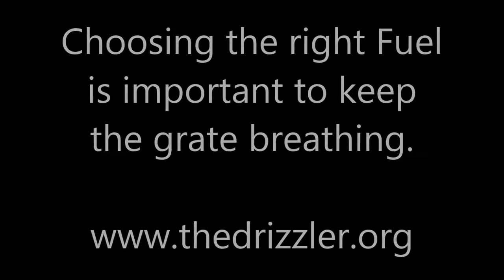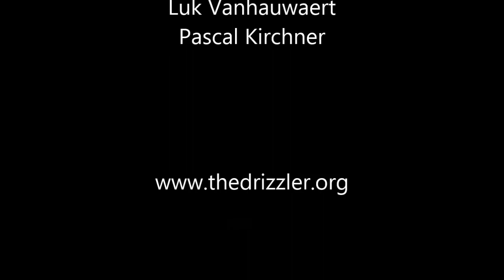Clinker prevents DriZzleR breathing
When you have seen my video on woodchips sorting through my adapted potato sorter, then you have seen how much waist i have. A gentleman asked why it is not possible to fire that stuff up in the DrizzleR. Well technicaly there is no problem. The fines gasify alright and giving good amaunt of gas of fair quality. I did had to adapt my suction rate but that is a good thing because via smaller of fuel one could, without much changing the gasifier uses smaller engines with less suction. Under the ondition however this smallr suction still keeps your ember bed glowing hot enough to burn the tars. The negative effect however you can see in this video.